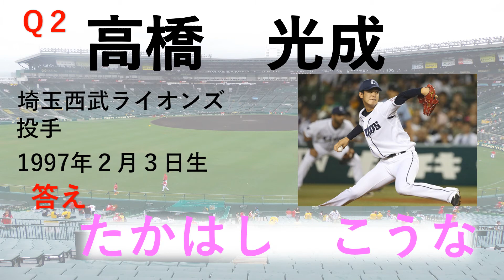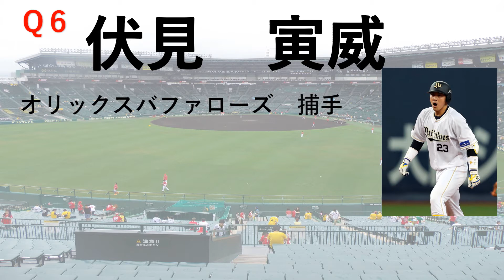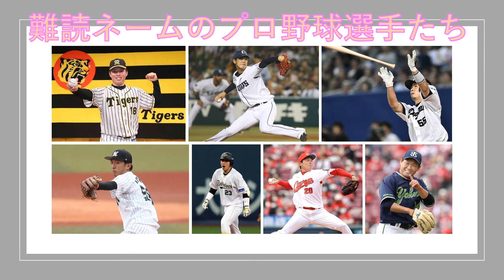難読ネームのプロ野球選手たち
プロ野球を中心にクイズを出題するチャンネルです。

今回のテーマは、【名前の読み方が難しいプロ野球選手】です。
この選手の名前は、なんと読むでしょうか？？

全10問。あなたは何問わかりますか(*^O^*)
※今回はナレーションなしでお送りしています。

特集してほしいテーマ募集中！